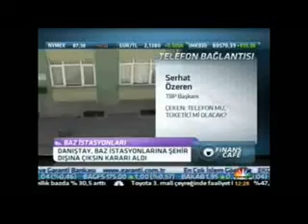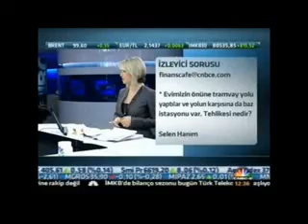Baz istasyonları tartışıldı Bölüm-2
Teknoloji Bilgilendirme Platformu Başkanı Serhat Özeren, İstanbul Üniversitesi Cerrahpaşa Tıp Fakültesi Öğretim Üyesi Prof. Dr. Tunaya Kalkan ve Çevre Mühendisleri Odası Başkanı Murat Taşdemir danıştay tarafından alınan baz istasyonu kararını tartıştı.